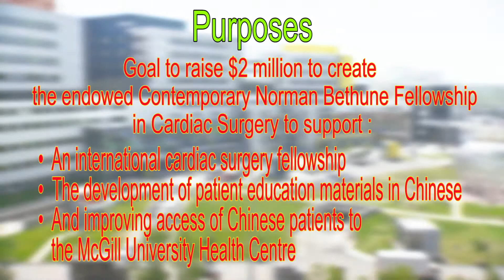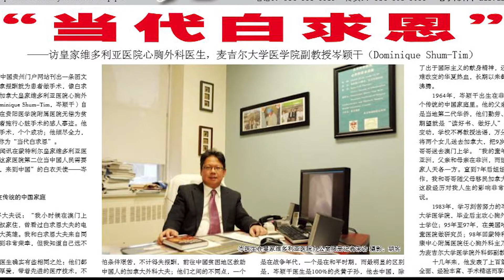2018-04-28 Gala of the Three Stars 《Power of Love》加拿大蒙特利尔《福禄寿“人间有情“慈善晚会》宣传片